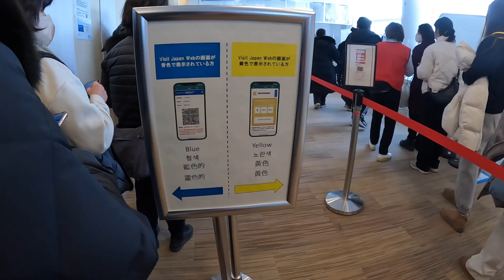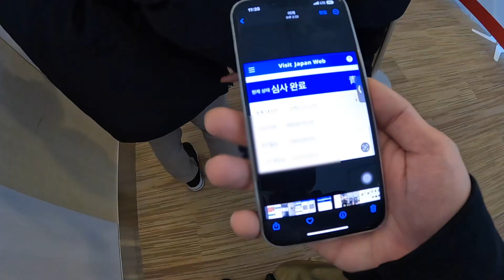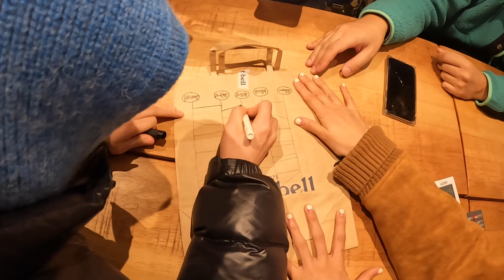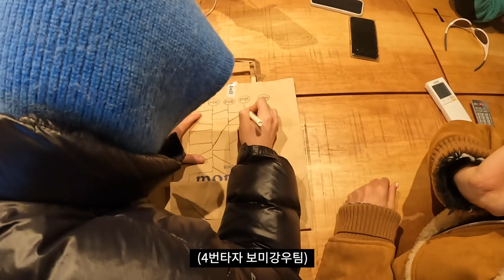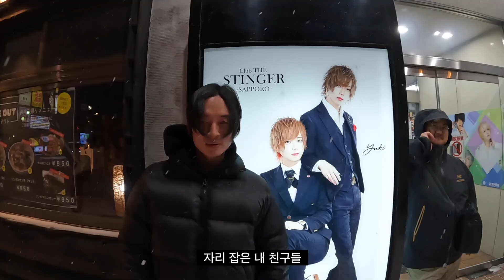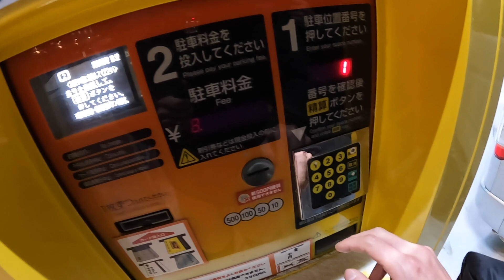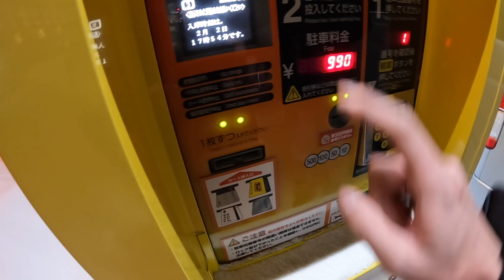일본 삿포로 혼돈의 입국 후기! 일행 10명~ 렌트부터 숙소까지 (일본1)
일행 10명이 가는 일본 입국!
준비해야할건 한가지니까 준비 꼭 하고 가세요

우당탕의 연속~ 일본 여행 첫번째 영상입니다